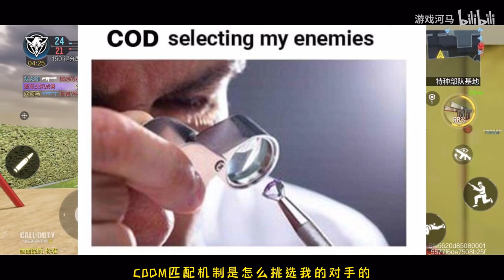【使命召唤手游】只有CODM玩家才懂的梗图第42期